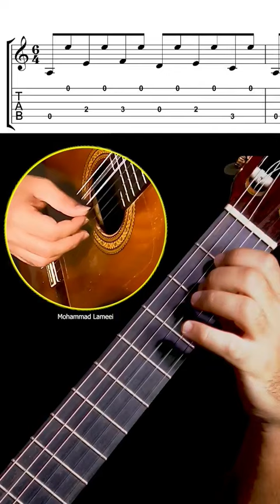Asturias for Beginners, Level ⭐️